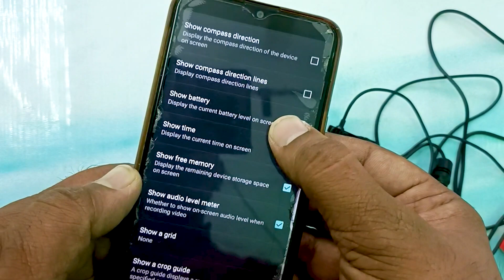📢Best MIC for Youtube Videos under Rs 200 only😍 | Best Lapel Mic for Youtube Beginners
1)Mic for Rs 80
2) Mic for Rs 150

Hello Friends welcome to @SunnykiTechShala

Aaj ke Video mein aapko dikhane wala hu sabse sasta and best wire mic jo aap apne youtube videos ke liye use kar sakte hai. Is Video mein aapko complete sound testing karke dikhane wala hu Best and Cheap Wire Mic ki.

Hope you like my work and efforts if yes then you can support me.

best lapel mic for youtube
best microphone for youtube videos
best mic
best mics for youtube
best mic for youtube under 100
best mic for youtube voice over
best mic under Rs 200 only
Best youtube mic under Rs 200
Sabse sasta wire mic
sabse sasta mic youtube ke lie
sabse sasta mic
wireless mic
sabse sasta wireless mic
best mic for youtube
sasta mic
sabse sasta youtube mic unboxing
sasta wireless mic
best mic for youtube videos
sasta mic for youtube
boya mic,best wireless mic
micsale sabse sasta mic
sabse sasta mic rs 150 only
sabse sasta mic for you tube
sabse sasta mic for youtube
best budget mic,sab se sasta mic
best mic,sabse sasta collar mic rs .50
sabse sasta mic aur sabse achha mic
sunny ki techshala

Other Popular Video's:-

1) OLX se Lia Second Hand Oppo Reno 8😮

2) जाने 😍 Oppo Reno 7 Pro ka Offline Price

3) i7 Pro Max Smart Watch Unboxing😍

4)जाने  Oppo A76 का  Offline Price Vs Online Price